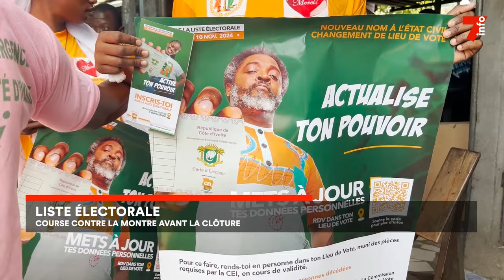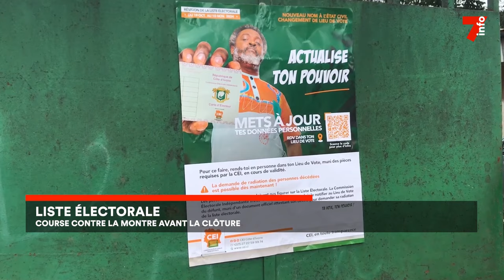Liste électorale : la course contre la montre avant la clôture